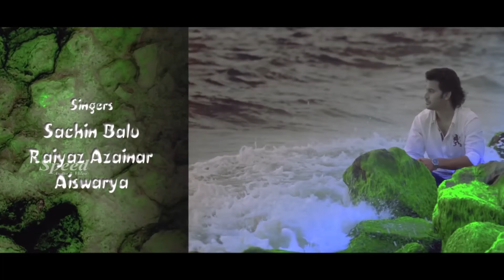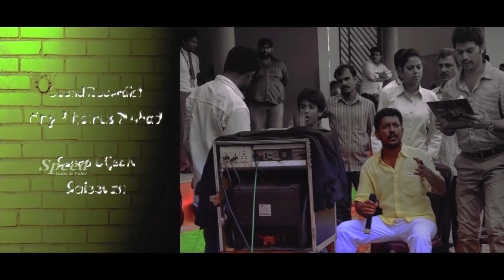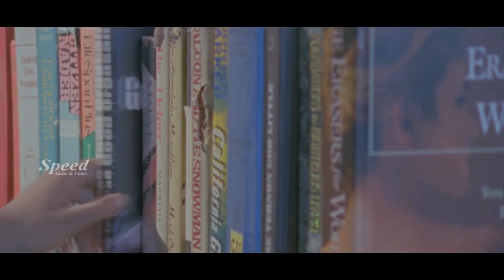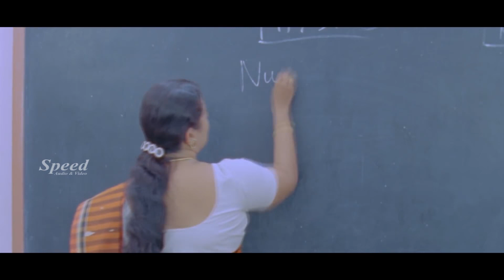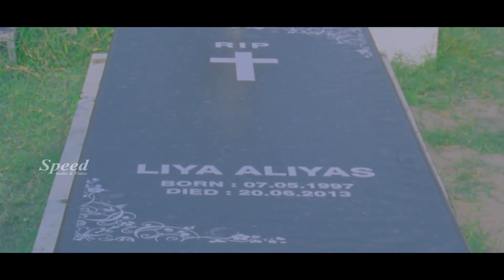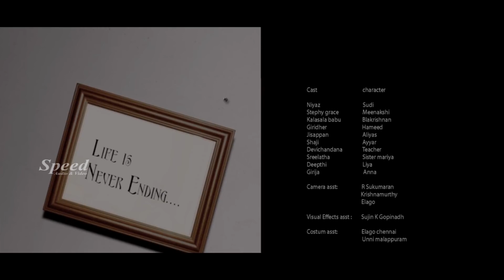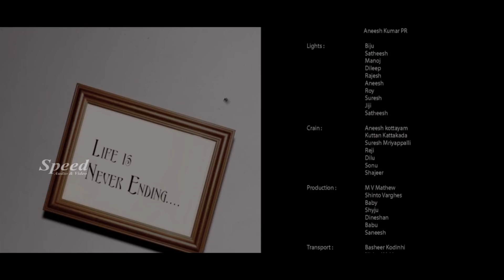Life Hindi Movie | Bollywood Movies | Best Hindi Movies